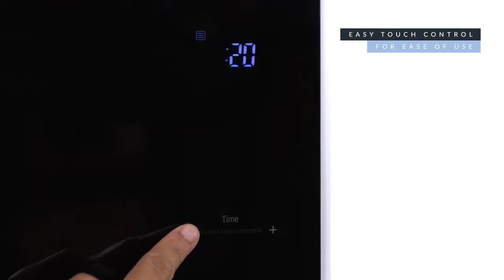LG NeoChef 42L Inverter Microwave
To learn more about the LG NeoChef 42L Inverter Microwave